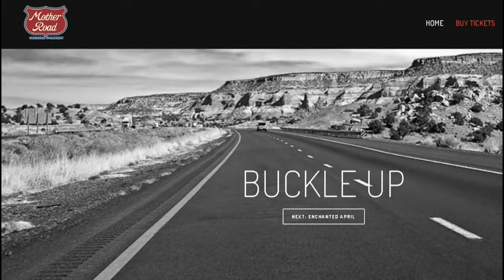Theater Thursday: Enchanted April